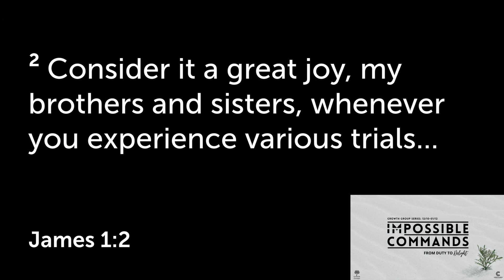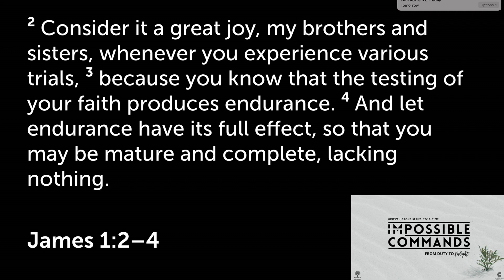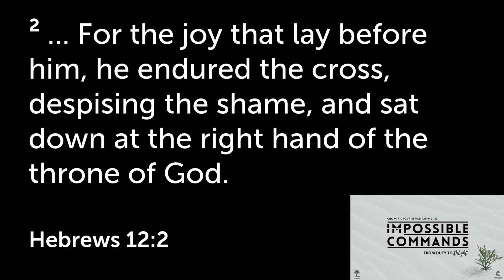Growth Groups - Study 3 - Rejoice in the Lord (always)